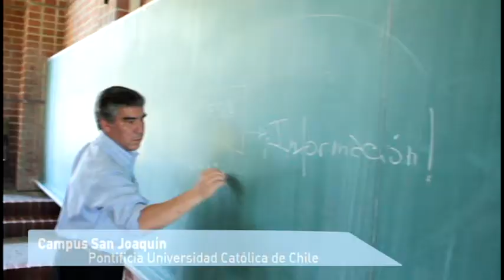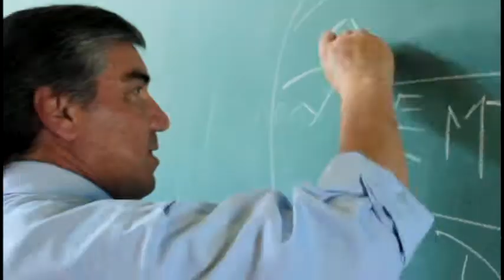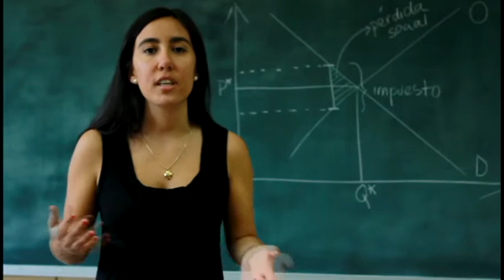Malla de Cursos - Ingeniería Comercial Universidad Católica de Chile